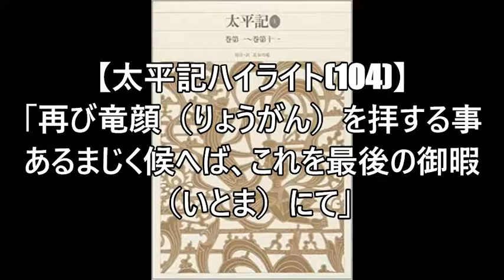【太平記ハイライト(104)】八幡合戦 楠木正儀 和田正兄 和田五郎「再び竜顔（りょうがん）を拝する事あるまじく候へば、これを最後の御暇（いとま）にて」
『太平記』の名場面や思想的な側面について、古文本文に即して解説します。
 第１０４回は、八幡合戦（やわたかっせん）です。
足利義詮は近江を出立して京都での合戦を急ぎます。一方、南朝方の楠木正儀（まさのり）と和田正兄（まさえ）は最後の暇（いとま）を後村上天皇に申し上げて、死を覚悟の合戦に臨みます。
土岐三河守、関左近将監（さこんしょうげん）に討ち勝った和田五郎との壮絶な戦いなども語られますが、幕府方の多勢に対して、南朝方は楠木・和田軍をひそかに河内に返して後方支援をさせる策を取ります。――しかし、作戦は思うように運びませんでした。和田兄弟はこのあとどうなったのか……？　そして、楠木正儀は……！？

 ※太平記を貫く思想「天の徳」「地の道」ほか、これまでの考察は再生リストでご確認ください。

※楠木正成（まさしげ）・正季（まさすえ）兄弟の最期は(56)の動画でご確認ください。

※楠木正行（まさつら）・正言（まさとき）兄弟の活躍とその最期は(86)(87)の動画でご確認ください。

＊１９９１年放送の大河ドラマ『太平記』再放送記念です！

・長谷川端校注・訳『太平記』１～４巻（新編日本古典文学全集／小学館）
・武田友宏編『太平記』（ビギナーズ・クラシックス日本の古典／角川ソフィア文庫）